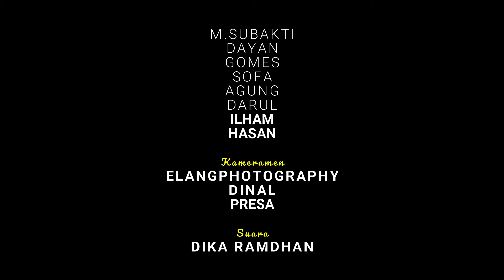FILM PENDEK "PETARUNG"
Film pendek ini menceritakan seorang lelaki yang ahli beladiri, keahliannya tersebut ia gunakan untuk menolong, orang-orang lemah yang ditindas oleh para penguasa jahat, setiap aksinya ia selalu menggunakan tangan kosong dan selalu diselesaikan dengan cara bertarung, bertarung dengan segenap raga dan  jiwanya, maka dari itu kami sebut ia sebagai PETARUNG.

Film ini diperankan oleh Para artis PSB CINEMA
Lokasi pengambilan gambar, di Hotel Karoeng, Panimbang- Pandeglang
produksi oleh